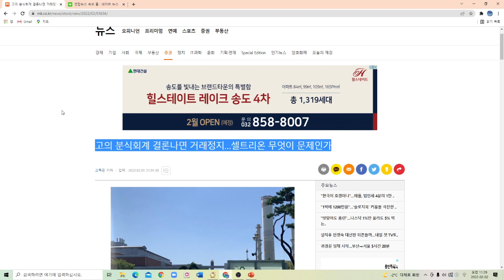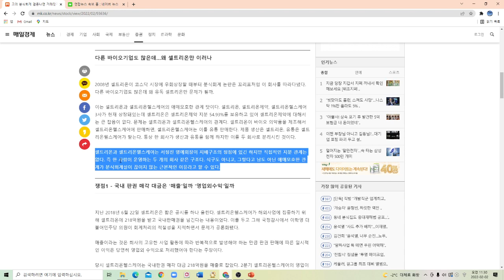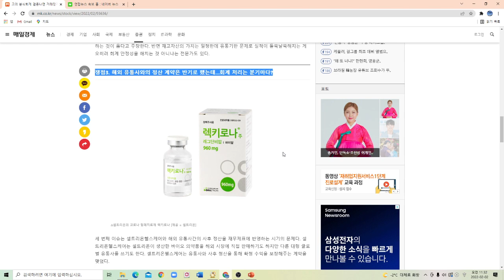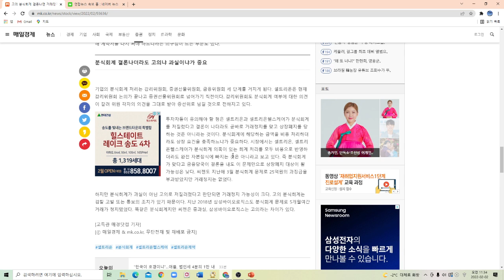셀트리온 이번엔 매일경제 참 열심이네~~